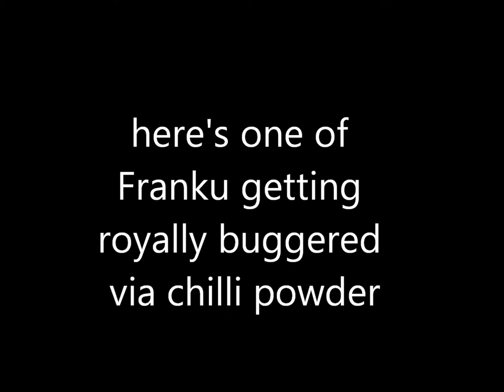The Atrium vs. Chilli Powder [August 2012]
Four faggots have a run in with a fiery friend.

Songs (in order of appearance):

Spermswamp - Fermented Anal Nectar
Benny Benassi - Cinema [Skrillex Remix]